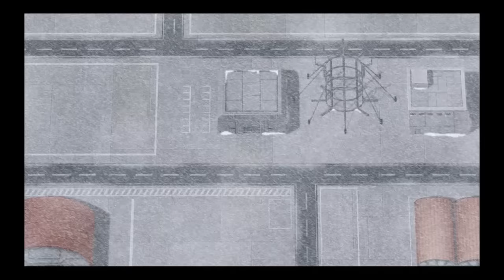【Ｇジェネレーション・ジェネシスＰＳ４実況】ポケットの中の戦争：ＳＴＡＧＥ１「少年の瞳に映るもの」